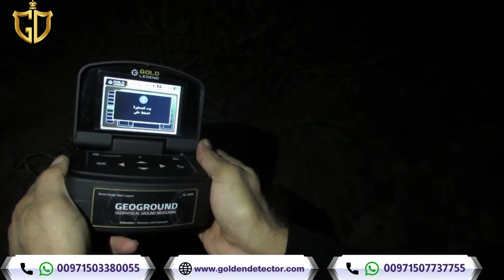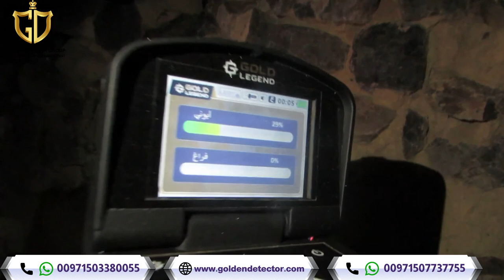Discovering of a buried treasure with a Gold Legend device | Gold Legend new metal detector 2022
Gold Legend metal detector from Geo-ground is a new and distinctive release for treasure hunters and prospectors with a newly developed technology that includes Long-Range Locating technology and Ionic field detection within five integrated search systems that provide the prospector with the necessary tools for detection of underground burials to great depths.

Features of the Gold Legend Gold Legend device:

The sensor can detect targets up to 3000 meters at the front level

The depth of the search reaches 40 meters below ground level

The device works with 5 systems

* Long-range search

* Free Frequency System

* the ionic system

* The bionic system

* Intelligent depth measurement system

The device contains 11 different programs for the objectives, including (burials - raw gold - gold veins - blanks - diamonds and precious stones) and other precious metals

The device has 8 languages for ease of use

German industry

3 years warranty

gold detector, gold detector, gold detector, metal detector
Metal search devices - metal detectors - gold detectors - gold detectors - gold device - gold detector
Gold detector - the smallest gold detector - how to make a gold detector - making a gold detector
Manufacture a gold detector - for sale a gold detector - a gold detector for sale - a gold detector in Saudi Arabia - a gold detector in the UAE - a gold detector in Jordan -
Gold, burials, and treasures - cemetery detectors - raw gold detectors - raw gold detectors - precious metal detectors